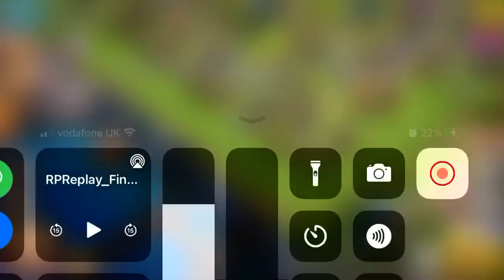Hog mountain tutorial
HADES